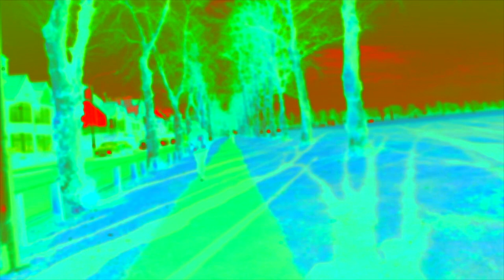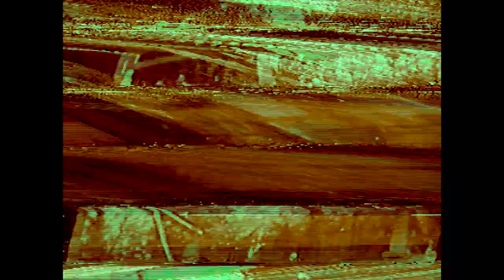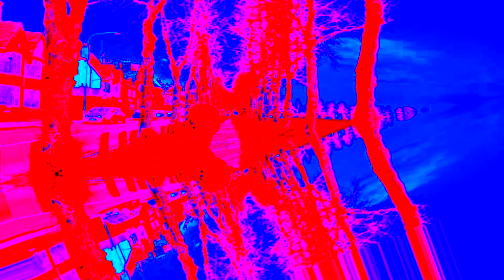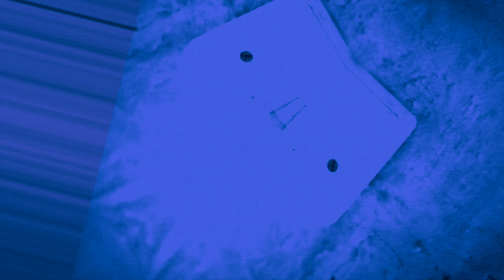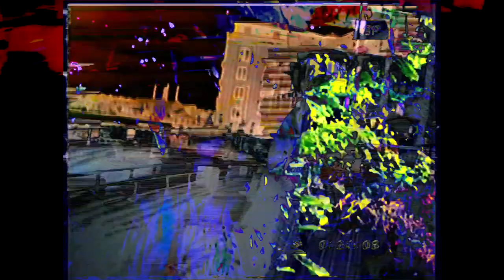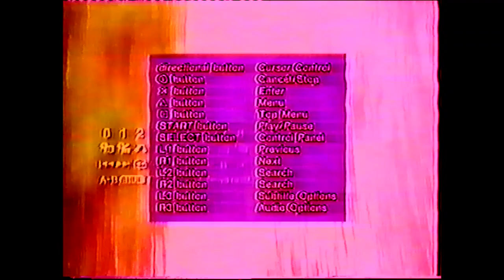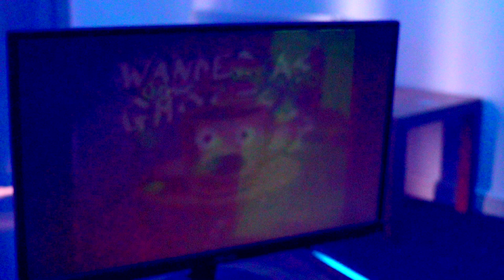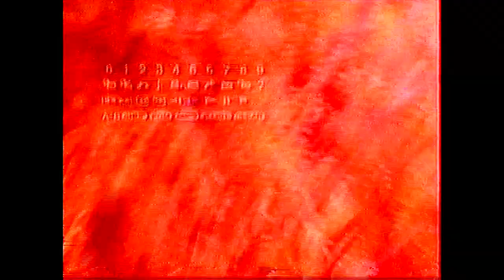'DAYZ BEFORE WANDER' - 12 HOUR MEGAMIX {???-2013} **VISUAL** ▲▲▲˚✧♪♪₊⁎₊⁎*･:.｡♪･｡⁎*･₊⁎❝≀ˍ̮ Δ Δ Δ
RECORDED / WROTE / PRODUCED FROM ???  to 2013 BY W ∆ N D E R ∆ S G H O S T S

VISUAL & MIXX BY ▲ W A N D E R A S G H O S T S ▲

TRACKLIST:
0:00 - VideoJedi
3:12 - Vexd (ft. Izzie)
5:27 - coolsub
7:03 - grime
8:43 - Cyanide (ft. Zir0)
10:26 - thrashed
10:46 - Sun Engine!
18:41 - Engine Sun
21:41 - American Radical (excerpt)
21:50 - Smoke Reptilicus
25:59 - /\ (part 2)
29:09 - laaaaaaaaameelectro
31:19 - Deth Kat
32:34 - Bejing
38:49 - bigsean
40:20 - Grisp
44:18 - Lolaire in the Minch
45:50 - (heart)
46:44 - THR MYS FRG / Dah
48:18 - copybeatidea
49:04 - Heavy (ft. Zir0)
51:51 - Sun, Dog, Drugs, God!
57:44 - Amerk (American Radical)
59:21 - song4thahoes (Prod. Zir0)
01:01:09 -  Nice (ft. Zir0)
01:03:34 - HARDCOR
01:05:22 - Mystery Coat
01:11:38 - SOBEAT
01:13:40 - 90mej
01:14:52 - paste into part
01:17:10 - NaturalKick
01:17:43 - oldschoolbeat
01:19:25 - jazzybeat
01:22:19 - those4
01:23:46 - Ottawa
01:28:32 - Sargasso
01:35:02 - Odomez
01:35:43 - Slip
01:42:04 - mac5
01:43:47 - purrrrrap
01:45:29 - grimish
01:47:17 - Round One (Gats Shout Out) (ft. Zir0)
01:48:22 - Mediocritique
01:49:26 - sekhmet
01:51:02 - aha
01:55:34 - Orange Day
01:59:18 - electronic loop
02:00:25 - Costanza Rough Demo
02:02:26 - Perils of Esoteric Mystery
02:06:52 - Lotus Knife
02:14:51 - Sharks
02:22:34 - lamerave
02:23:27 - Grey Shadows
02:25:00 - tiger boat, ocean float
02:26:20 - When In Doubt, Gabba
02:27:48 - Plant?
02:28:17 - ANTZ
02:31:42 - darkweirdbeat
02:33:21 - beatz3
02:35:20 - ｃｌａｐｚ
02:37:38 - ダンジガ
02:41:06 - iii
02:48:17 - S & E C
02:59:57 - Engine Room
03:10:04 - … A N T S I A
03:16:48 - goodvibes
03:20:13 - gammera
03:22:21 - Egar
03:23:41 - Young Forever (REMIX YSIWTOO)
03:28:10 - YoungForeverBeat
03:29:07 - Figure It out (YSIWTOO REMIX)
03:33:17 -  Hangzou
03:37:43 - king crim
03:42:18 - E/otion
03:44:32 - Immersia
03:46:56 - Sambish
03:49:36 -  thing
03:52:10 - Hail to the Island (i)
03:57:30 - meh(oceansizeripoff)
03:59:37 - generic but alright
04:05:17 - Squids
04:14:12 - A Tango
04:14:43 -  Tango
04:19:23 - /\ (part 1)
04:22:20 - Baltic Squid
04:27:09 - Zir0 - PRAMFACE (Prod. Zir0)
04:28:26 - YEAH!
04:30:14 - w/ clock
04:30:38 - matt law poetry (ft. Matt Law)
04:31:23 - Mystery Shore
04:36:26 - Blank
04:39:04 - Julian Sims - Loveless (Ultra Slowed Edit)
04:47:03 - outro
04:48:59 - mac5 (edit)
04:50:44 - Waltzing in Cobwebs
04:57:55 - Clams (Not Clams)
05:02:30 - improve
05:05:13 - deth kat
05:07:23 - Chillbeatidea
05:09:18 - The Spaces in Between (REMIX YSIWTOO)
05:15:52 - WUBEAT (ft. Wu Tang Clan)
05:18:54 - Baby, You're so Metatrocious (Live Version)
05:20:40 - KeepItBlue
05:24:45 - heronz
05:30:09 - ✧ c r y s t a l s ✧
05:34:21 - i
05:34:41 - AND then the screen goes blank (althiphopversion)
05:37:13 - TDWTOI
05:38:26 - Wrek
05:39:34 - Acid Girl
05:41:48 - Elixir
05:59:44 - lagoon
06:01:56 - FWQ
06:05:50 - Borgarism
06:11:50 - coolguitarcircle
06:14:45 - dd
06:17:08 - lagoon (reprise)
06:23:51 - untitled
06:25:56 - synthnothing
06:26:31 - Lap
06:33:30 - Come On In, There Is No Water
06:45:49 - elec
06:39:41 - Swag.
06:40:16 - Mystery Snap
06:42:02 - Saga of the Angry Ducklings
06:42:43 - w/ clock (part 2)
06:43:01 - Wild Canyon (Chopped, Screwed and Noided)
06:46:38 - Silence
06:46:39 - Mystery Cough
06:47:41 - you keep me under your skin
06:47:56 - (Not Bone Canyon)
06:48:29 - … A N T S I A (Alternative Version)
06:54:16 - it’s 1967 and everyone’s on acid
06:55:42 - THR MYS FRG (part 2)
06:56:27 - I Gave You Nine Seventeenths
06:57:26 - (Not Squids)
06:57:30 - Pterodactyl of all tides, a colourwash generic
07:00:26 - spiscrew
07:05:50 - drums
07:06:01 - Julian Sims - Loveless (Ultra Slowed Edit) (Reprise)
07:09:07 - Engine Room (Version 2)
07:19:27 - weird ravey (part 1)
07:19:53 - pss
07:20:54 - Carnival Scene
07:23:16 - Blue Lights Over The Desert
07:28:40 - light
07:29:10 - Re
07:38:06 - whateva
07:39:37 - rave!
07:43:09 - wierd
07:45:20 - myhorse
07:47:42 - amb
07:50:47 - drum
07:51:33 - col
07:57:27 - moog pattern
07:56:12 - turtley
07:57:49 - Burial
08:03:10 - f w&ja
08:04:12 - Beijing (instrumenta)
08:06:58 - light (part 2)
08:07:31 - hourglass
08:11:40 - AND then the screen goes blank
08:16:32 - whoami
08:19:57 - prepared guitar (ft. Matt Law)
08:24:17 - Narc
08:24:57 - weird ravey (part 2)
08:25:12 - wolf
08:25:55 - Beartrap
08:29:23 - Mexico
08:35:15 - Chinscrew
08:39:34 - Untitled8
08:40:20 - And they poured glass on his (bAr) tAb
08:42:11 - intro
08:43:16 - Sweet Vibrato Keroscene
08:44:03 - timeshift
08:44:21 - teapot?
08:45:06 - I Hope Cody’s Doing Okay
08:48:54 - Untitled 8 (Part 2)
08:49:32 - to reverse
08:50:30 - recording (1)
08:51:00 - delete
08:52:16 - Skinsuit
08:56:15 - Mystery Light
09:01:09 - Pink Hair and Prescription Medication
09:02:30 - Ink Soup
09:06:10 - 2 Convey
09:08:06 - FULL TRACKLIST AVALIABLE ON
11:25:15 - Rain Globox
11:27:55 - nyc
11:47:02 - DDPG